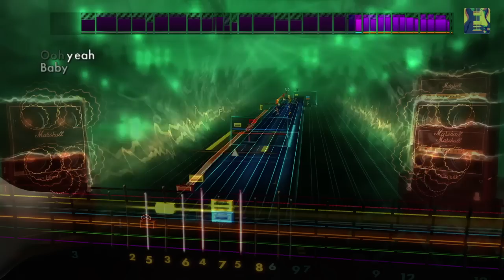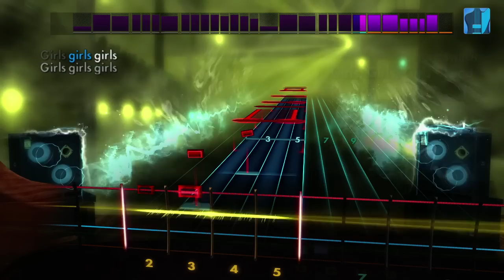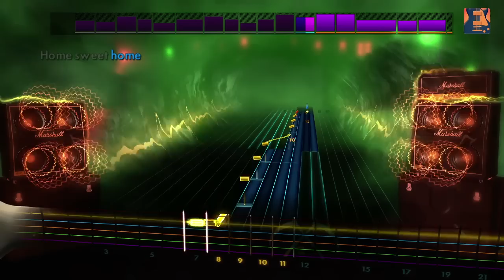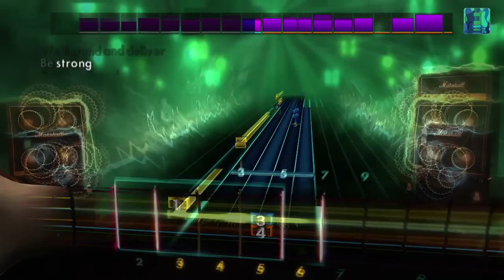Rocksmith 2014 Edition DLC: Mötley Crüe Pack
Learn to play 5 hits by ‘80s hair metal legends Mötley Crüe! “Kickstart My Heart,” “Girls, Girls, Girls,” “Home Sweet Home,” “Shout At The Devil,” and “Dr. Feelgood” will be available today on Xbox Live, PlayStation Network, and Steam. The songs will be available tomorrow for players in territories served by the EU PlayStation Store due to differences in publishing times. See the tunings and arrangements below.

“Kickstart My Heart” – D Standard – Lead/Rhythm/Bass
“Girls, Girls, Girls” – D Standard – Lead/Rhythm/Bass
“Home Sweet Home” – D Standard – Lead/Rhythm/Bass
“Shout At The Devil” – D Standard – Lead/Rhythm/Bass
“Dr. Feelgood” – D Standard – Lead/Rhythm/Bass